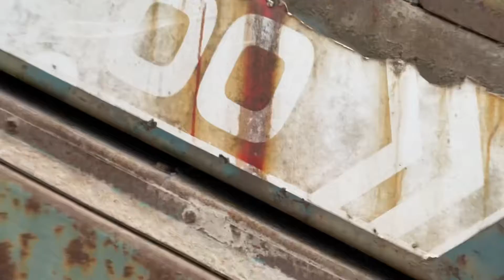Powerscreen Chieftain 1400 (SN: 3168) For Sale | Maltby, UK Auction 24 & 25 Feb